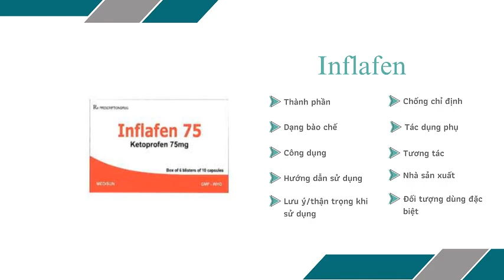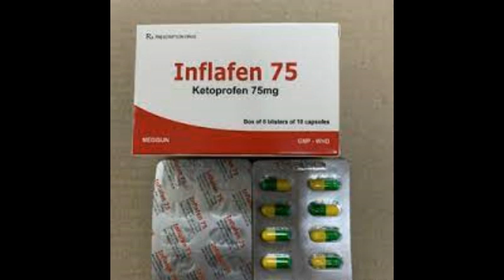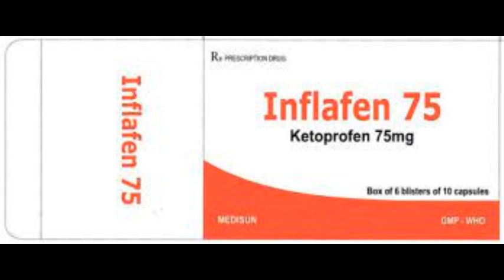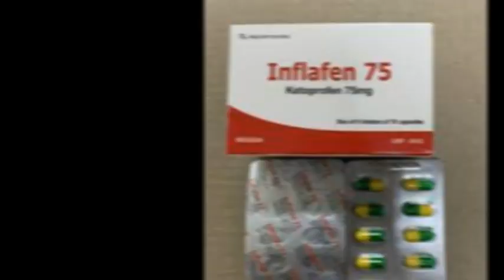Inflafen 75 - Thuốc điều trị thoái hóa khớp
Viêm khớp dạng thấp.
Thoái hóa khớp.
Viêm cột sống dính khớp.
Rối loạn khớp hoặc quanh khớp cấp tính như viêm túi thanh mạc, viêm màng hoạt dịch, viêm bao khớp, viêm gân.
Thoái hóa cột sống cổ.
Đau lưng vùng thấp bao gồm căng cơ, đau thắt lưng, viêm mô xơ, đau thần kinh tọa.
Tình trạng đau cơ xương.
Gout cấp tính.
Kiểm soát tình trạng đau và viêm sau phẫu thuật.